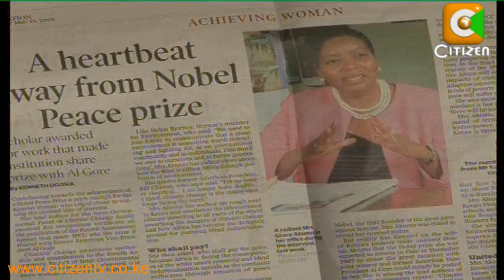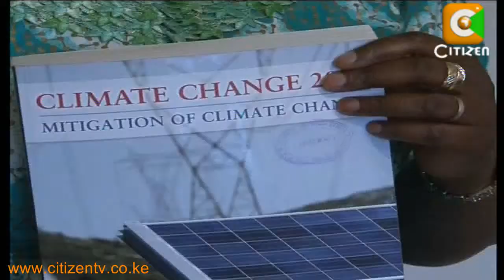Tribute to Wangari Maathai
Akumu was inspired by the late Wangari Maathai